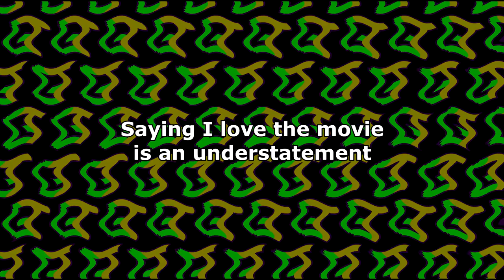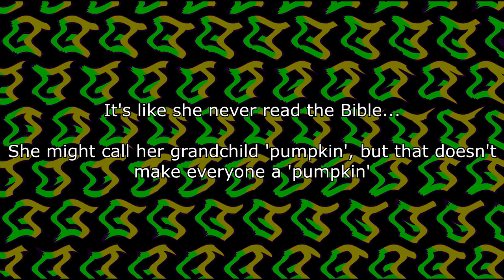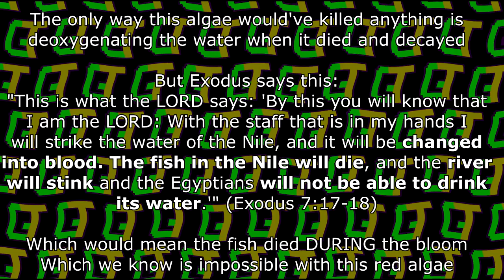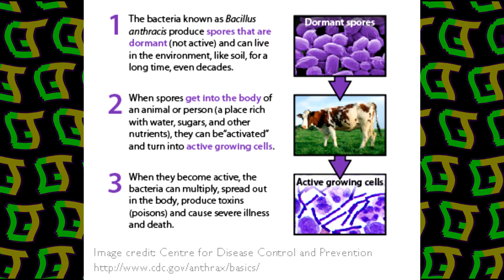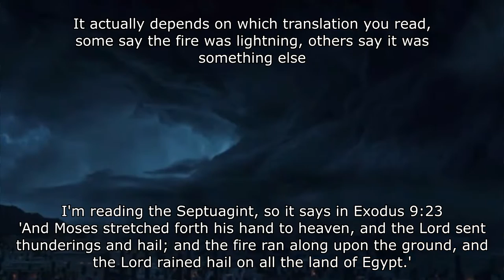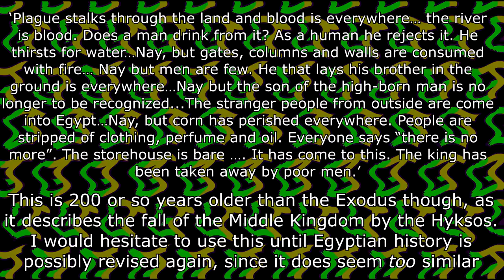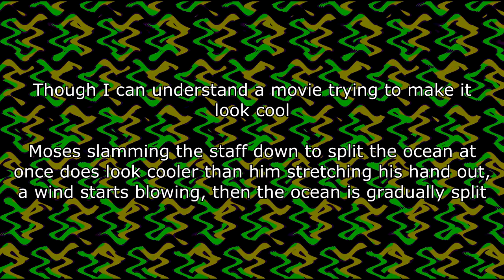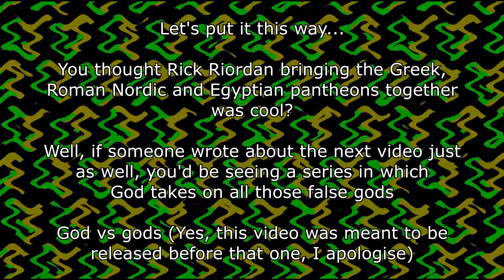GT: Could The Ten Plagues Happen 'Naturally'?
There have been many attempts by skeptics to prove the Ten Plagues as they happened in the Bible were nothing more than a collection of coincidental phenomena. However, they conveniently cut out parts of the Plagues that would prove this wrong or mistranslate it. So instead, I will examine it for myself and give a verdict.

This took seven redo's and five reuploads...

The Prince of Egypt theatrical Poster

Fish and chips in 2018 Blackpool

An adult stable fly, Stomoxys calcitrans, on an aloe vera leaf. Specimen is approx 10mm in length. Taken in Swifts Creek, Victoria in February 2007.
By User:Fir0002 - Originally uploaded at 09:45, 12 July 2007 as Image:Musca domestica on aloe vera.jpg (was originally misidentified as a house fly, Musca domestica)., GFDL 1.2,

Haematococcus pluvialis, Chlorophyta. Microscopic recording with differential interference contrast.

H. pluvialis

Title: Euglena sanguinea.ogv
Author: Deuterostome
Date: 21 October 2011

Mar. 3, 2017 green algae swirls on the beach of Bandar al-Jissah in Oman
(AP Photo/Sam McNeil)

Photo of the muddy Nile by JONATHAN RASHAD

Nile crocodile on the bank of the Nile
Uploaded on: Sep 18, 2019 by ROSEMARY Pamoja safaris uganda

Floculation diagram
Pre-treatment Methods for Seawater Desalination and Industrial Wastewater Treatment: A Brief review - - Scientific Figure on ResearchGate.

Ipuwer/Leiden Papyrus
By Unknown – Creator - tAFJ_SPMRYyDLQ at Google Cultural Institute maximum zoom level, Public Domain,

Topographic map in English of the Red Sea, UTM projection (WGS84 datum)

Holy Trinity Template
AnonMoos, modified by twillisjr